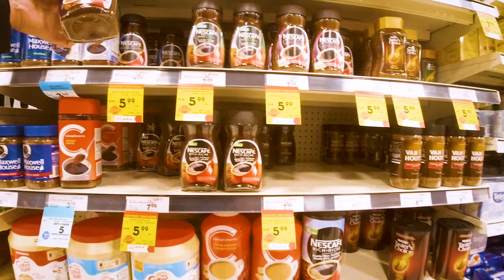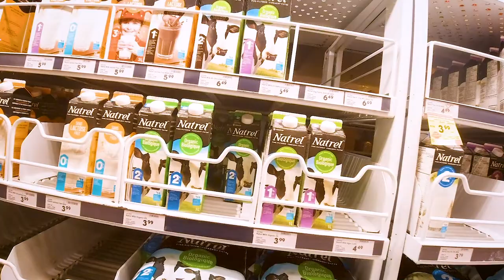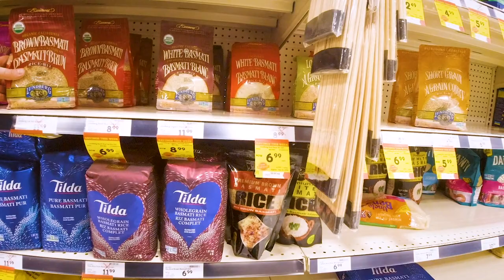$44.78 Get you this - Grocery Shopping Toronto pov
What does $44.78 get you in November 2021 in Toronto -  Having fun with the lady asking for money at the entrance  - Late night shopping in Toronto  for basic quality food at Sobeys grocery Store